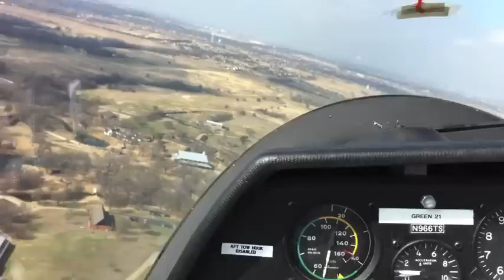Glider Landing at TSA ASK-21.m4v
Flying at TSA